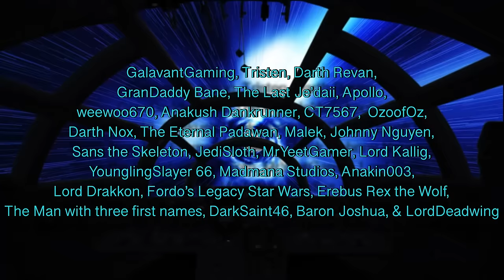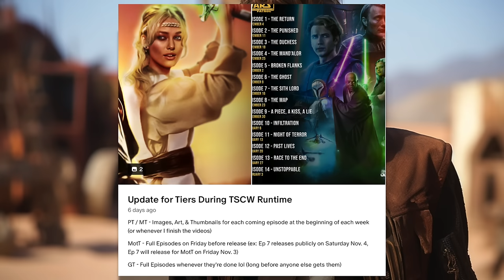What If Anakin Skywalker Had a Father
Anakin Skywalker was born of the force's reaction to Plagueis and Palpatine trying to create life. Through the force was the Chosen One, what would happen if Anakin had a legitimate father? Would he still be the one to bring balance to the force? Would he ever become a Jedi?